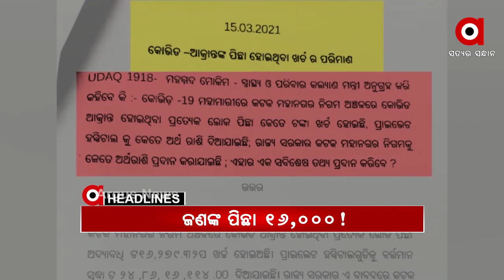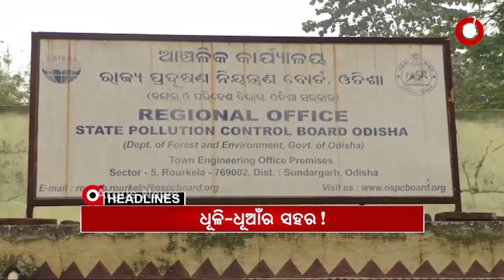Headlines 7pm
ଯାଜପୁର ଧର୍ମଶାଳାରୁ 50 ଲକ୍ଷରୁ ଅଧିକ ଟଙ୍କାର ବିସ୍ଫୋରକ ଜବତ...
ପ୍ରତାପଙ୍କୁ ଘାରିଛି ପାୱାର ନିଶା...
କୋରୋନା ନାଁରେ ବଡ଼ କେଳେଙ୍କାରୀ ଅଭିଯୋଗ...
ଓଡ଼ିଶାରେ ବଢ଼ିପାରେ କରୋନା ସଙ୍କ୍ରମଣ...
ରାଜ୍ୟ ସରକାରଙ୍କ ପାଣି ପ୍ରତାରଣା...
ବିଧାନସଭାରେ ମଣ୍ଡି ଅଚଳାବସ୍ଥା...
କଲେଜର ଅବହେଳାରୁ ଅନ୍ଧକାରରେ ଛାତ୍ରୀଙ୍କ ଭବିଷ୍ୟତ...
ବିଷବଳୟରେ ଷ୍ଟିଲସିଟି...
ପଶ୍ଚିମବଙ୍ଗ ବାଙ୍କୁରାରେ ଅମିତ ଶାହଙ୍କ ରଣହୁଙ୍କାର...